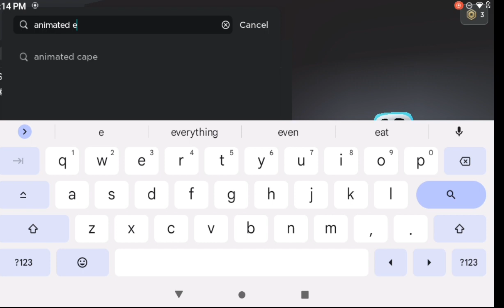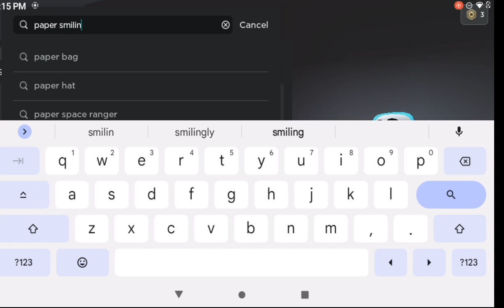becoming sans in roblox